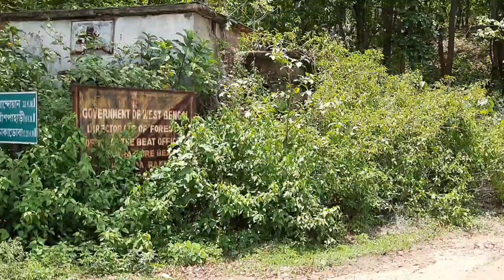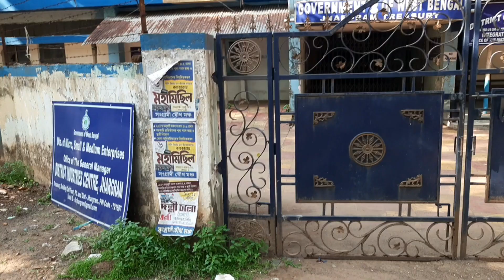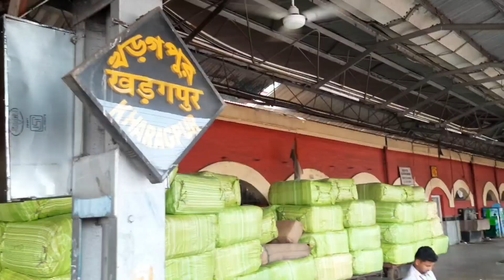jhargram part2 finalpart